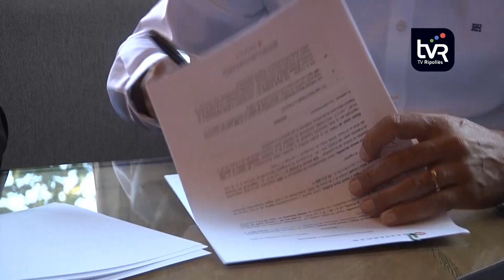Primers passos del camprodoní Joel Roca per convertir-se en un jugador professional de futbol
Joel Roca espera fer una gran temporada amb el Cadet A del Girona Futbol Club. Un any que, de moment, és una mica diferent. Des d'aquest mes d'octubre, el jugador camprodoní compta amb el suport i assessorament de l'empresa de màrqueting esportiu Wasserman, amb qui ja ha firmat el contracte.